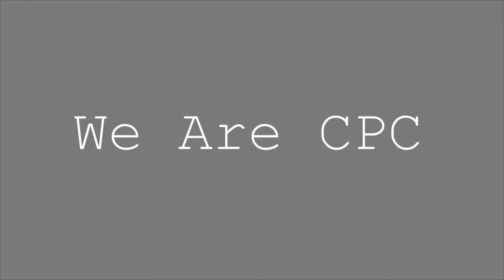we are cpc